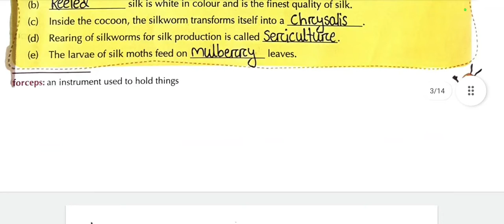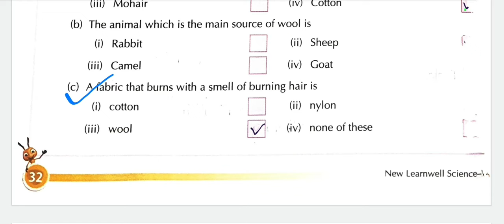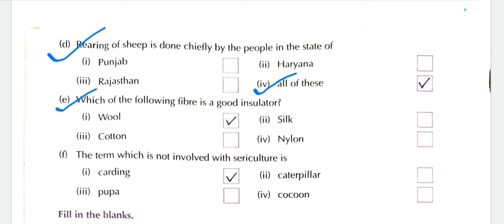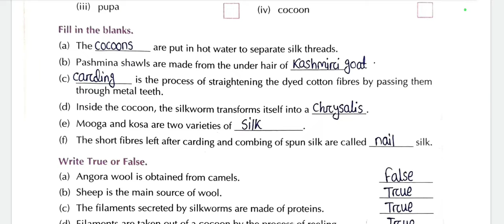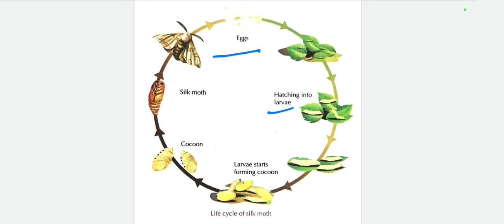fibre to fabric || std-7 || chapter-3 || science || new lernwell book